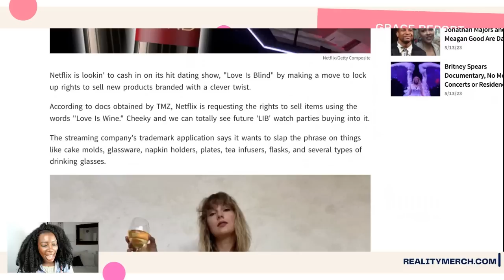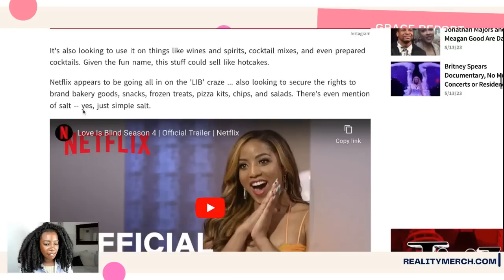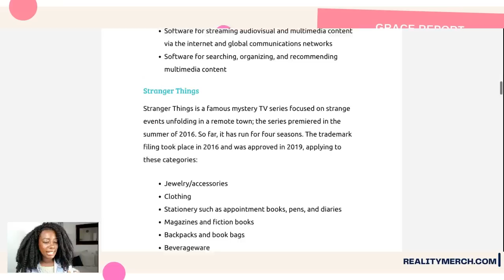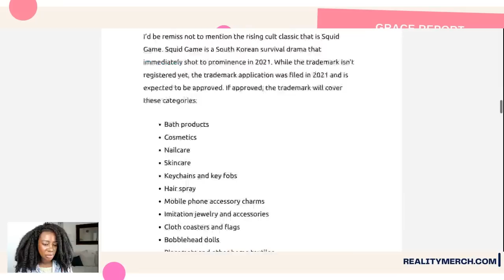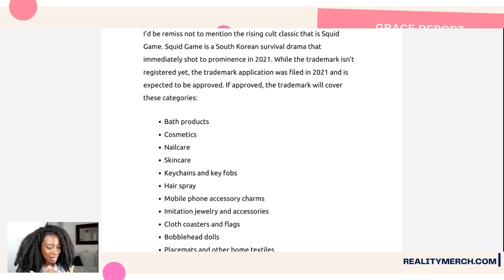Netflix's MAJOR Plans for Love is Blind Franchise EXPOSED!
Netflix has just been caught filing legal documents pertaining to their smash hit show, Love is Blind! It looks like they're going to continue putting a lot of money behind the wildly popular show that introduced us to Lauren Speed, Cameron Hamilton, Amber Pike, Bartnett, Bartice, Alexa and Brennan Lemieux, Brett and Tiffany...and more!